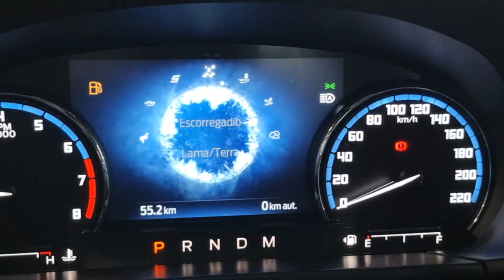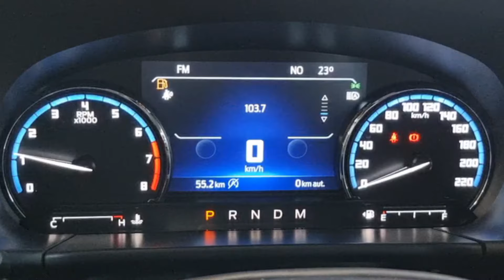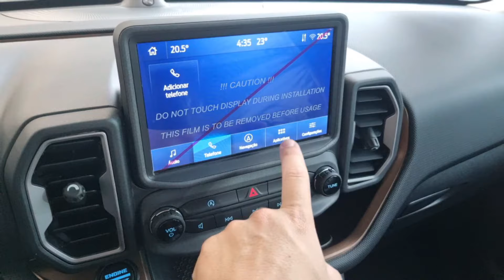FORD BRONCO SPORT WILDTRAK 2024 - EXTERIOR E INTERIOR EM DETALHES!!!